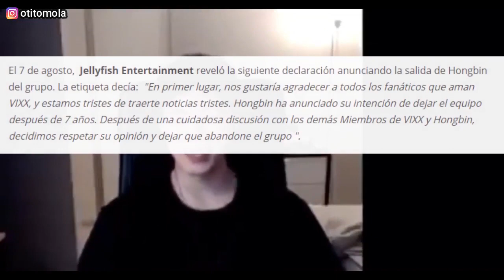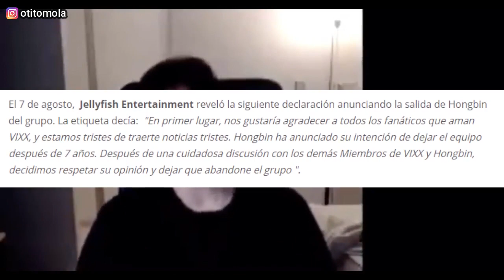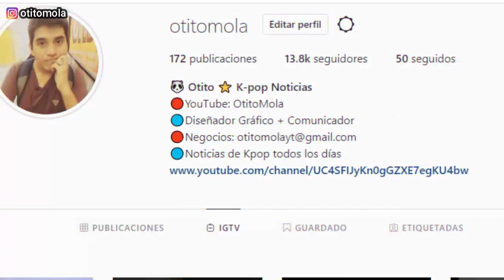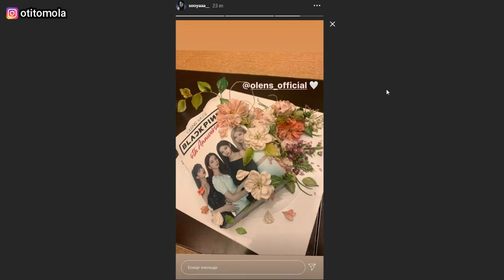OFICIAL! IDOL FUE GOLPEADA Y ABANDONA EL KPOP! JENNIE BLACKPINK REINANDO! CLC REGRESA! TWICE SORPRES